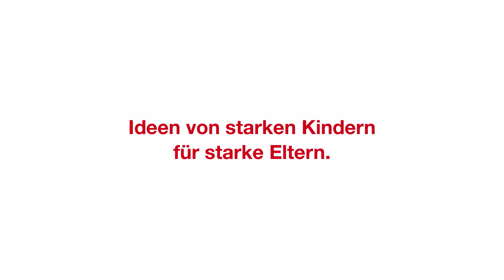«Starke Ideen»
Die Stiftung Kinderschutz Schweiz lanciert mit «Ideen von starken Kindern für starke Eltern – Es gibt immer eine Alternative zur Gewalt» eine mehrjährige schweizweite Sensibilisierungskampagne zum Thema Erziehung. Nicht immer will der Nachwuchs so, wie man selber, es wird getrotzt, diskutiert und manchmal geschrien – oder mehr. Psychisch und physisch verletzende Bestrafungsmittel sind in vielen Schweizer Familien Alltagsrealität und gehören für viele leider immer noch zur Erziehung.

In der kurzen Filmdokumentation zur Kampagne erzählen Kinder aus der Schweiz, wie ihre Eltern reagieren, wenn sie nicht gehorchen oder etwas angestellt haben. Es wird schnell klar, dass auch heute noch viele Eltern in stressigen Situationen regelmässig auf schmerzhafte oder erniedrigende Bestrafungen als Erziehungsmittel zurückgreifen. Der Film macht deutlich spürbar, wie sehr Kinder unter diesen Massnahmen und der damit verbunden Gewalt leiden.

Durch den Perspektivenwechsel schafft die Sensibilisierungskampagne Raum. Raum für Selbsterkenntnis und Ideen. Mamis und Papis werden sich in den Schilderungen der Kinder wiedererkennen. Denn hier geht es um ganz alltägliche Stresssituationen im Umgang mit dem Nachwuchs, die sie an ihre Grenzen bringen. Doch wie kann man sich in solchen Situationen besser verhalten? «Wie kann ich als Mami oder Papi dafür sorgen, dass ich nicht die Kontrolle über mich verliere und mir nicht die Worte oder die Hand entgleiten?», fragen sich viele. Auch dazu hat Kinderschutz Schweiz die Kinder befragt. So einfach sich die «Ideen von starken Kindern für starke Eltern – Es gibt immer eine Alternative zur Gewalt» auf den ersten Blick anhören, genauso wirkungsvoll sind sie: «Liebes Mami, zähl doch bis zehn» oder «Lieber Papi, iss einfach ein Stück Schokolade» sind kreative Handlungsalternativen aus der Perspektive der Kinder, die den Eltern aufzeigen, dass ein kurzes Innehalten hilft, um anschliessend überlegt und ruhig zu reagieren. Ziel ist ein gesellschaftlicher Perspektivenwechsel, der das Bewusstsein für das Empfinden des Kindes sowie für das eigene schärft und Erziehungsberechtigten in schwierigen Situationen hilft, sich selbst zu entlasten.